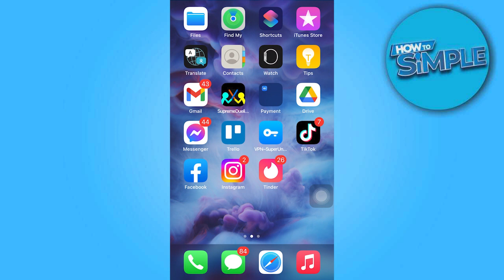How to View Someone’s TikTok Profile Without Them Knowing | 2025 Tutorial